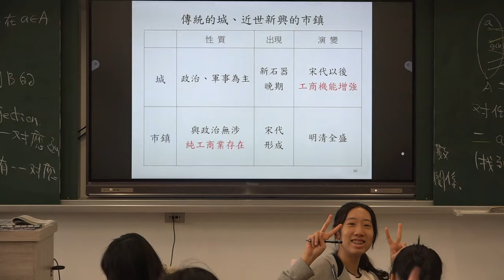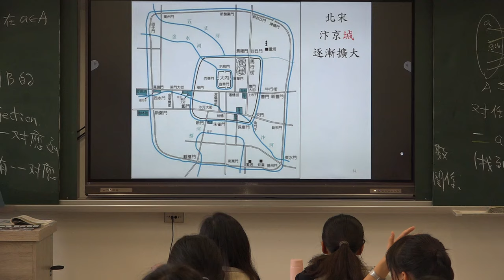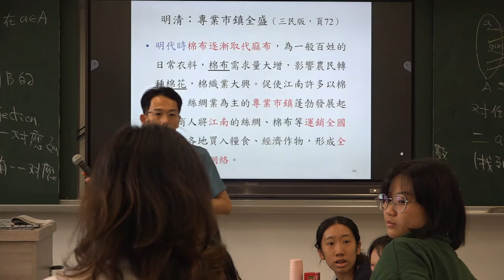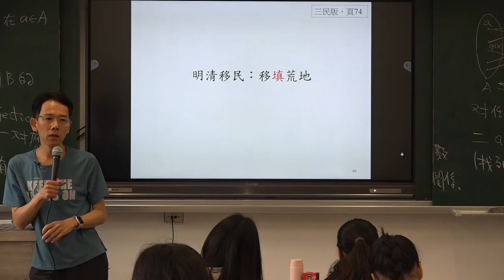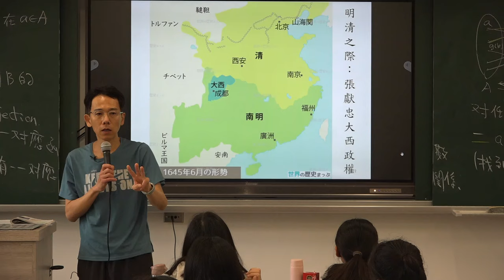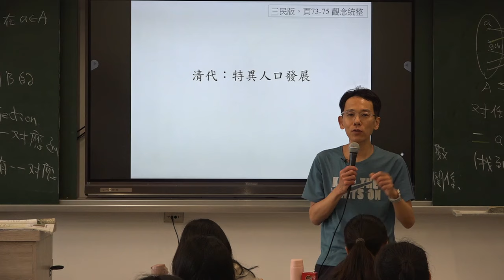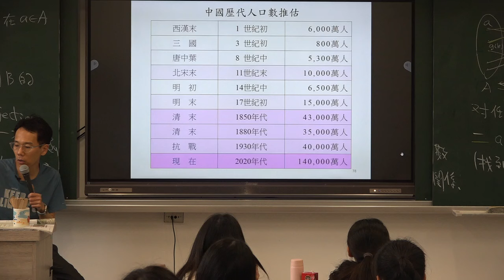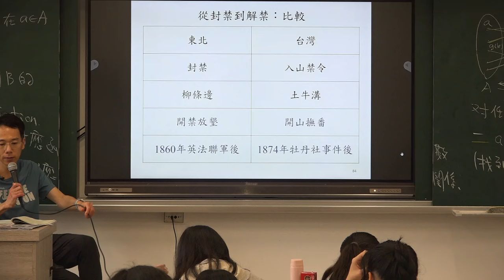【蔚群歷史】高一歷史（東亞史）3-1 城、市鎮／專業市鎮；明清人口與移民 | 20240410 一禮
授課主題：高一歷史（東亞史）3-1 城、市鎮／專業市鎮；明清人口與移民 （三民版，頁72-76）
課堂實境：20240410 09:05​​​​​​​​​​​​​​​-09:55​​​​​​​​​​​​​​​ 一禮

★播放時若只有單邊聲音，請在手機或裝置設定合併聲道★